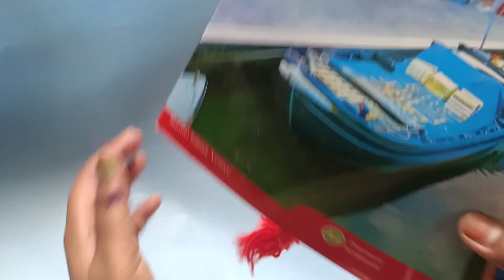diy paper bookmarks# easy crafts// Lasya creations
diy bookmark